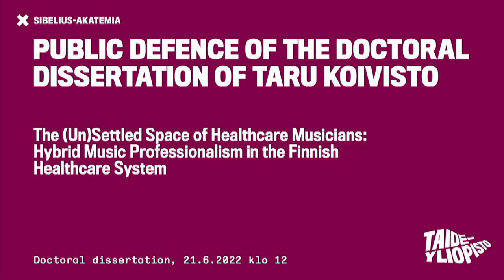Opening lecture of Taru Koivisto´s doctoral defence on hybrid music professionalism in healthcare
Lectio Praecursoria recorded at the public defence of the doctoral dissertation on June 21, 2022, at the University of the Arts Helsinki, Sibelius Academy.

Title of the dissertation: The (Un)Settled Space of Healthcare Musicians. Hybrid Music Professionalism in the Finnish Healthcare System.

Custos Heidi Westerlund
Opponents Even Ruud and Raymond MacDonald

Abstract of the dissertation:

Music professionalism is undergoing a period of turbulent change. Musicians are not only performing in traditional concert audiences, but also increasingly work in unconventional spaces and novel sites for and with different groups of people in a wide array of life situations. Hybrid music professionalism refers to a highly reflexive expanding professional approach. This article-based doctoral dissertation addresses the emergence of this expanding music professionalism by exploring the work of musicians in the Finnish public healthcare system. The guiding research question is: How does healthcare musicians’ relational work inform a new understanding of expanding, hybrid music professionalism in a changing society?

The empirical material was generated at one children’s hospital and one eldercare hospital, through observations and interviews with musicians, patients, their families, and healthcare personnel, as well as with policymakers and other arts practitioners working in healthcare settings. Through a multiple case study approach, the research builds on four sub-studies in which thematic and reflexive analyses were applied. A qualitative cross-case analysis was then used to synthesize the findings of the sub-studies. The findings have been reported in four international peer-reviewed publications: (1) a qualitative systematic review exploring healthcare musicians’ work and professional space in somatic hospital wards; (2) a descriptive case study that analyzes musicians’ interprofessional work and musicking with and for families, their relatives, and healthcare personnel in neonatal intensive care units; (3) an instrumental case study theorizing musicians’ professional work in eldercare hospitals; and (4) an in-depth case study that reflects and theorizes musicians’ emotional work in end-of-life care contexts. Additionally, a policy recommendation aimed at cross-sectoral service providers was produced.

The findings present healthcare musicians as socially responsible practitioners who co-construct their professionalism through reciprocal, relational practices, not only in but with the healthcare community, including patients, their families, and healthcare personnel. These relational practices are manifested in healthcare musicians’ work; for instance, through creating metaphorical thinking and language, engaging in musico-emotional interaction, and supporting gerotranscendence. Such hybrid professionalism requires interprofessional reflection and collaboration that can guide musicians towards acknowledging the limits and boundaries of their work, their own transforming expertise, and—most importantly—the necessary expertise and knowledge of others.

The findings imply that hybrid professionalism, realized through boundary work, incorporates emotionally sensitive, situational ethics that integrate the practice with the everyday life of healthcare communities to support the agency and integrity of potentially vulnerable patients. It is proposed that although music may serve as a clinical intervention, or maintain a performative value as entertainment, its inherent value for the participants should be better and more deeply considered in higher music education. Healthcare musicians’ socially engaged work unfolds aesthetic and existential dimensions of the whole spectrum of human interaction, and raises critical questions about what constitutes a good life for patients, their families, healthcare personnel, and the musicians themselves.

The study suggests that expanding our understanding of music professionalism in healthcare as a salutogenic orientation to wellbeing can support not only professional self-care and patient safety, but also wider systemic change and a reorganization of professional education and working life. As part of this theoretical and practical development, music professionals may become more legitimized and significant actors in our rapidly changing societies.